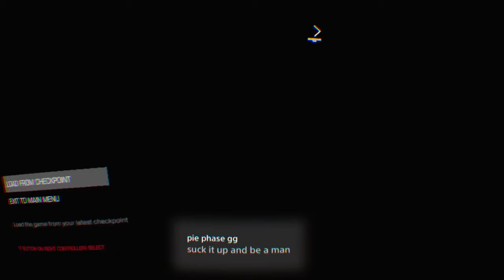Doom VFR 2017:Lets Slay Series (Nightmare)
First off, let me start with a BIG THANK YOU for stopping by and spending time to watch some of these clips Ive compiled and edited. Im a console gamer (PS4) and a co-founder of the gaming.

My forty second stream from October 29, 2017, broadcast to Twitch. In honor of Halloween, I play some scary mods, starting with Shadows of the Nightmare Realm for Doom 2. Download the latest.

Hello mates! Welcome to my tiny channel. Im a youtuber from Poland who enjoys spending time with my mates. Simple as that ;) if you dont wanna miss my streaming shedule go and follow my.